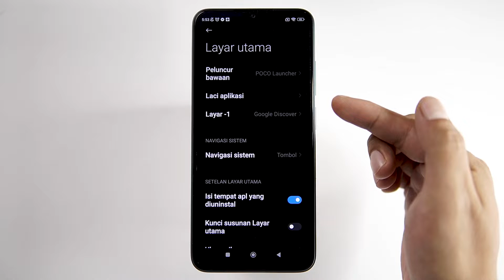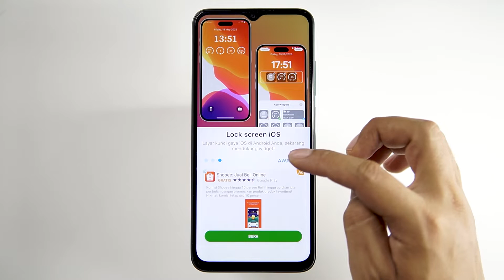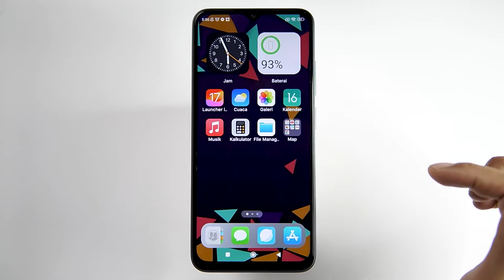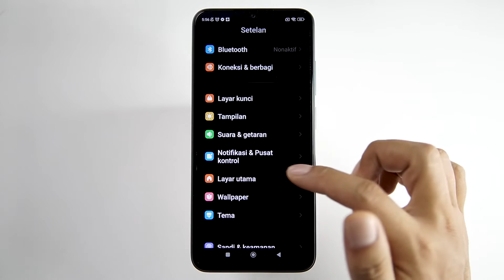Cara Menghilangkan Laci Aplikasi Di Semua HP POCO